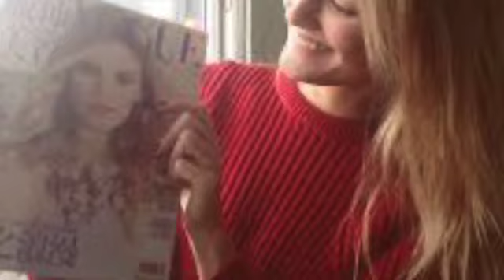ITS IMPOSIBLETO LOVE-INSTRUMENTAL-ALLINSTRUMENTS BY-HAKOP-GALADJIAN